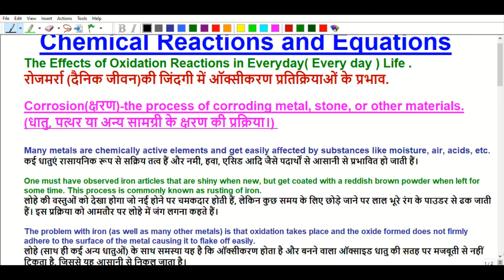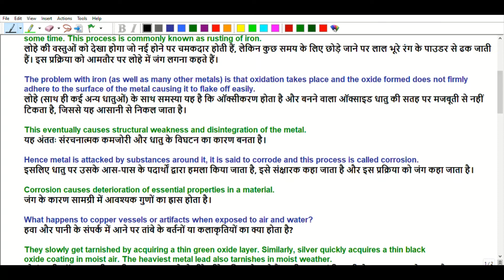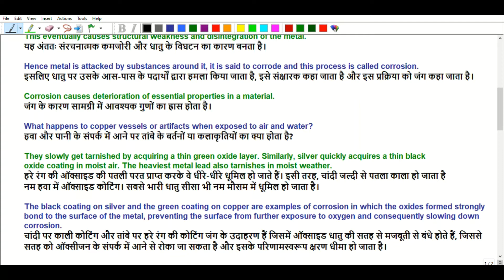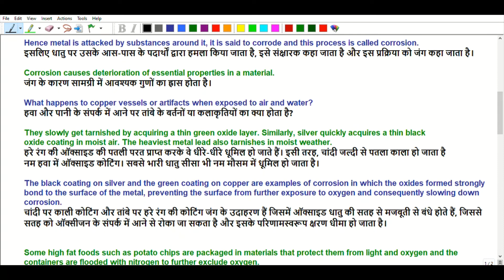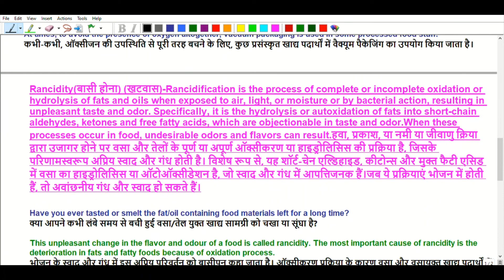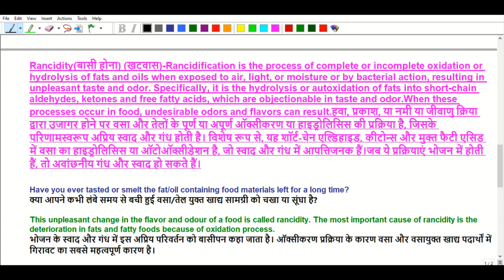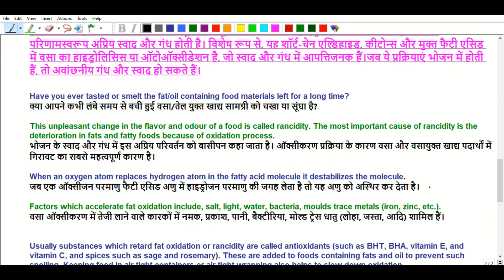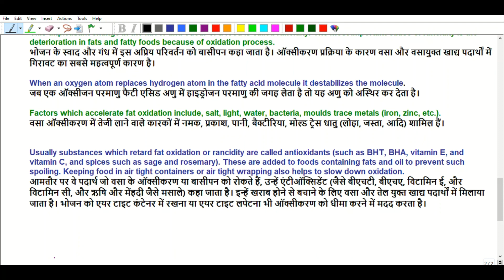Chemical Reactions and Equations 1| Rancidity? |Corrosion ?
Chemical Reactions and Equations 1
Rancidity?
Corrosion ?